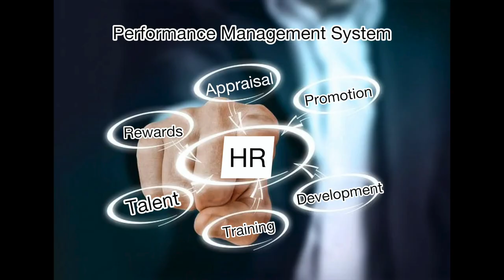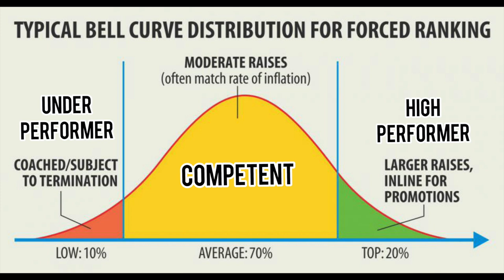Use STORY to nail your Performance Review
Anna Tan is a HR leader who has spent over two decades working for various multinational companies specialising in culture building, facilitating transformation, coaching for high performance, leading organisational and talent development. She is the founder of We CEO, armed with the mission to enable you to maximise your strengths to be your best possible self.

In this video, she talks about how companies assess employee’s performance using performance appraisal or review as part of the performance management system.  She is not a fan of this process and don’t believe it helps to engage employees or drive performance during the pandemic, nor help the company to secure a competitive edge in the New World.  She advocate the use of STORY to engage in the annual performance discussion where the employee get to showcase their resilience and resourcefulness to get the job done creatively and safely.

Borrowing a quote from Mike Walsh, a futurist “Digital disruption is now just digital delivery” and to do that, leaders must relearn to listen and build a corporate memory of stories.  Covid-19 has fast forwarded human’s digital adoption and now forced us to communicate in a more intuitive and humanistic way. Stories will become part of the data, which if harnessed or ignored, will make or break an organisation.

This video teaches you to ask yourself 5 questions when describing your achievements:
S : What was the situation?
T : What was the Task at hand?
O: What was the Outcome? What was the impact you have created? What resulted from that? This is more powerful than just numbers or KPI
R: What was the Reality? Providing the context and challenges of the situation
Y: You in the story.  What did you do differently? How is this a differentiator?